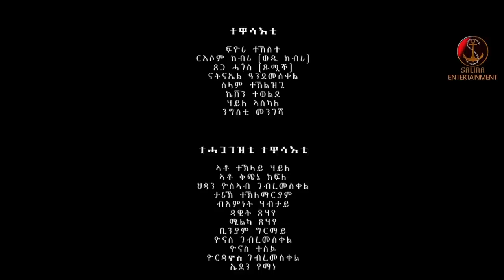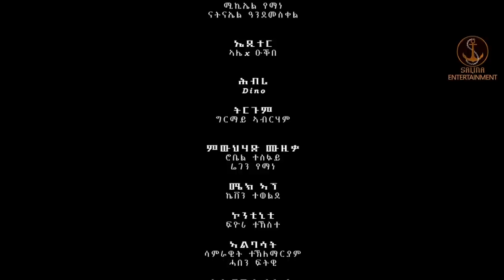Salina Movie - New Eritrean Movie part-2 Qbur N'Meqabr by Rahwa T/mariam ሓዳሽ ተኸታታሊት ፊልም ቅቡር ንመቓብር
Salina Movie - New Eritrean Movie part-2 Qbur NMeqabr by Rahwa T/mariam ሓዳሽ ተኸታታሊት ፊልም ቅቡር ንመቓብር ብደራሲትን ዳይሪክተርን ራህዋ ተኽለማርያም(ሰራሚክ)